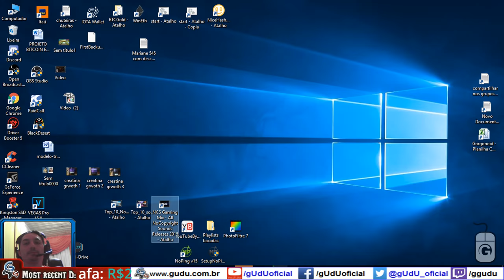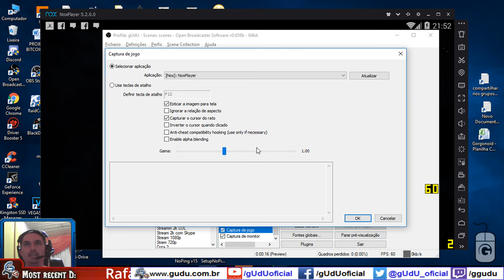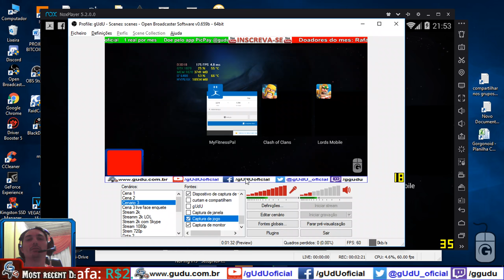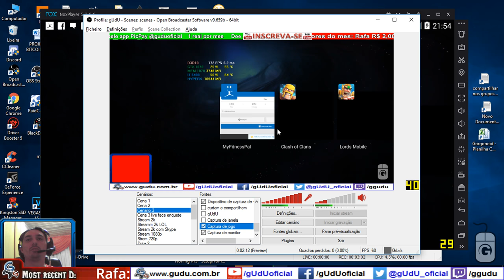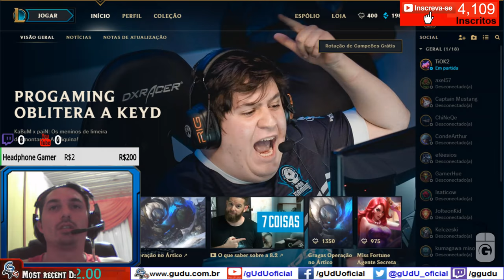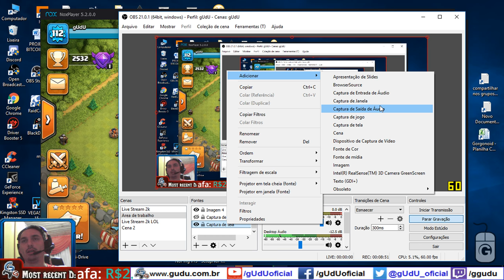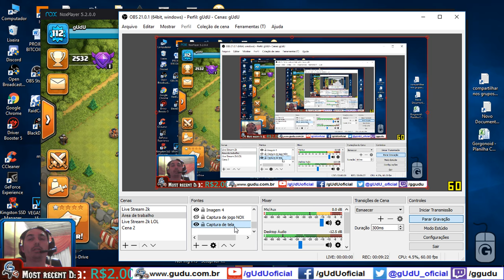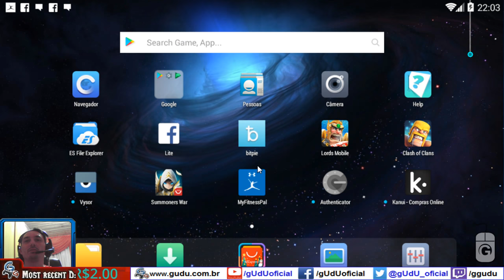Como configurar emuladores para gravar no OBS studio e Classic, Nox Memu BlueStacks | Vlog